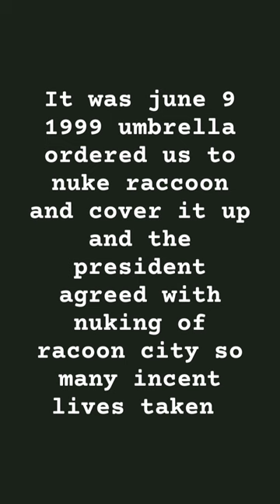pov:u found abandoned umbrella lunch site racoon city part 1